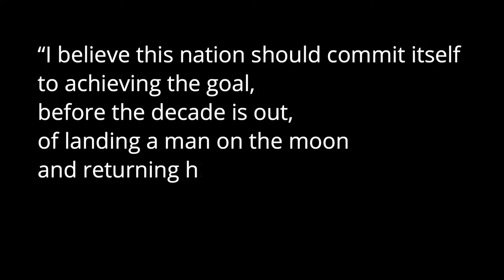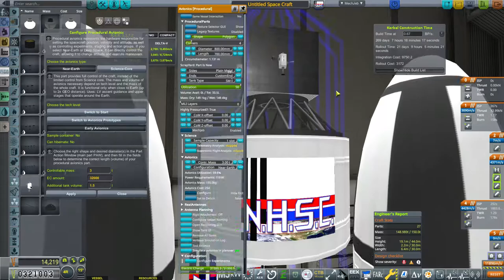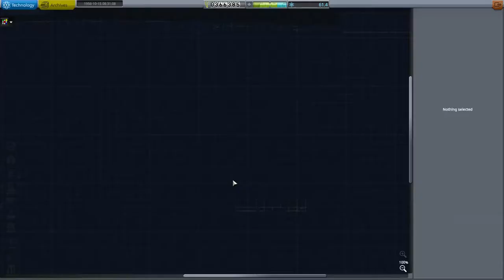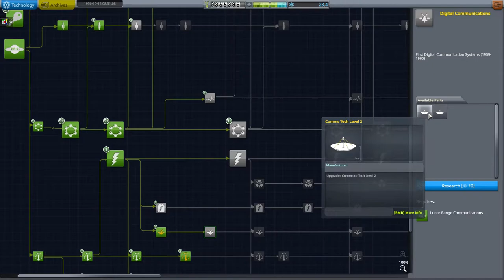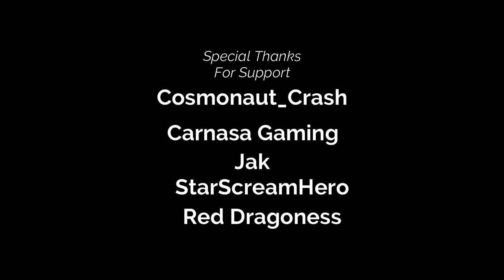Alternative Space History 1956 : Prepare for Mechjeb and Reentry!!!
In today's video we go for more orbit stuff, AND attempt to come back down!! we also focus on our newest supersonic planes, the X05 WH AND X05 WHT some close calls, some failures and some wacky flying, also We bring back Pilots J "Fox" Kerman, Oliver Kerman, and Ziggy Kerman who will be daring to reach new speeds and new heights (literally) we will build O.S.I.R.I.S and set the stage for Lunar Antics and exploration!!!

Wanna come chat with us? Check out the discord here!

Wanna see a true rocket plane designer?
Check out Calvin here!